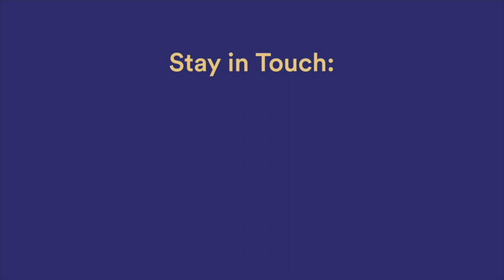RICS Bichard Review - Hot Topic Highlight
In this week's video, we look at the RICS Bichard Review, an independent review into the RICS’ purpose, governance and strategy.

This is essential reading for all RICS AssocRICS and APC candidates, as well as qualified surveyors.